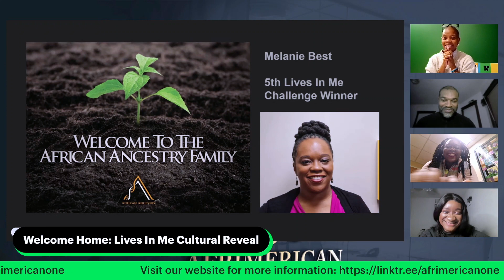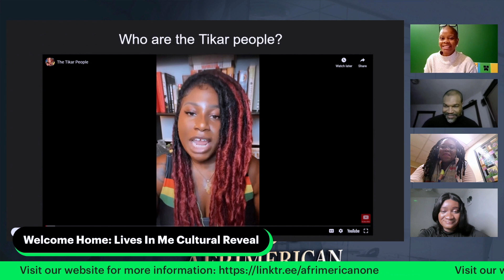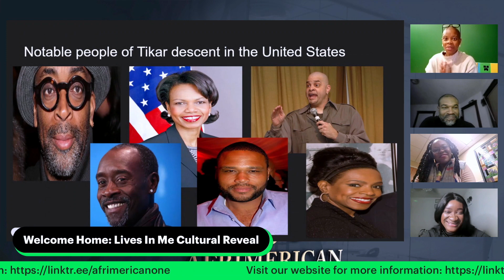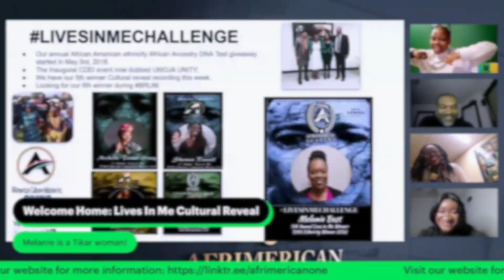Exploring Melanie's African Ancestry | Cultural Reveal Journey | Who Lives In You?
🌍 Join us on an exciting journey as we unveil Melanie's African ancestry and dive deep into her rich cultural heritage. 🌺 Discover the stories, traditions, and connections that shape her identity. This cultural reveal is more than just a DNA test – it's a celebration of diversity and a testament to the interconnectedness of our global family.
Visit our Linktree to learn more about our organization and join us in the culture to thrive